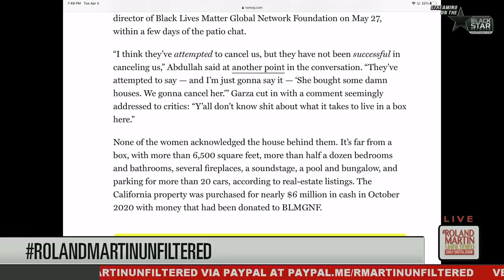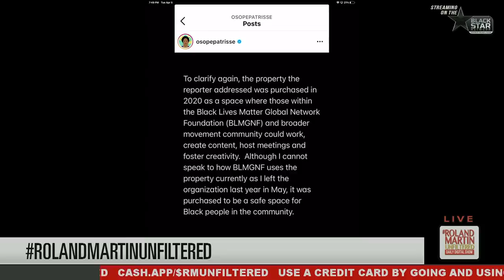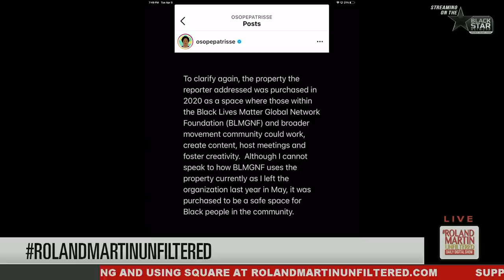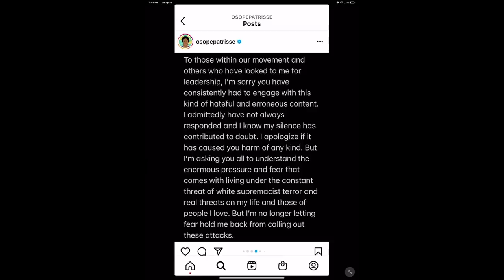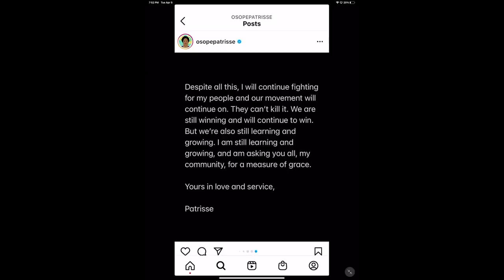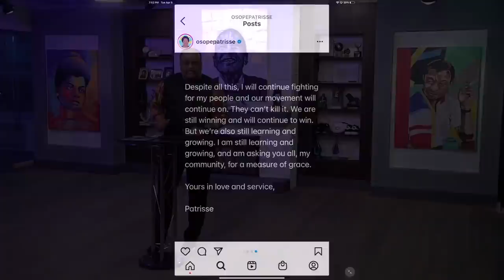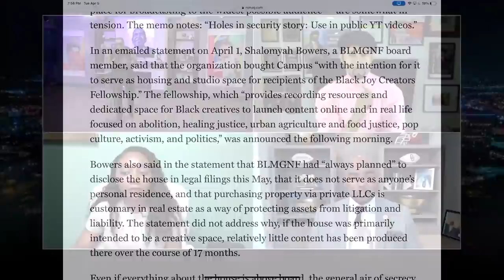BLM Secretly Bought A $6M House? Roland Dissects The Drama Over The Multi-Million Dollar Purchase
BLM secretly bought a $6 million house? Roland deconstructs the drama over the multi-million dollar purchase